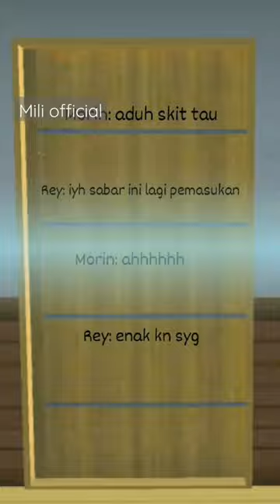teman ny disuruh keluar bntr , sesad#sss#fyp#